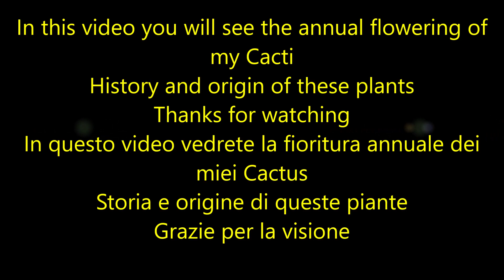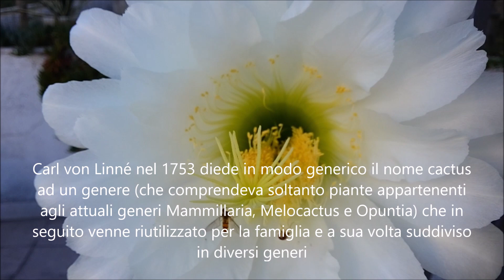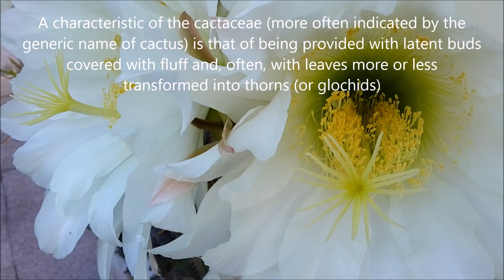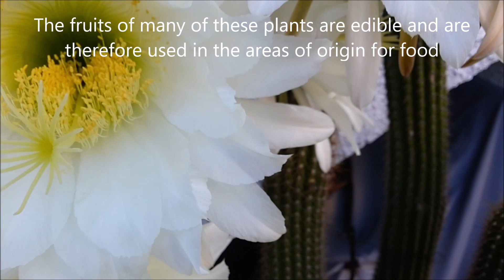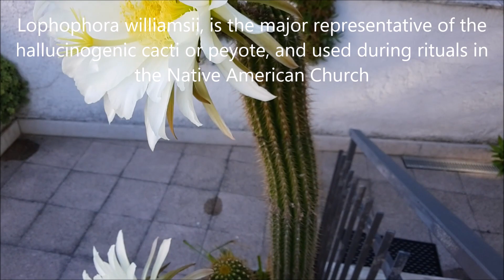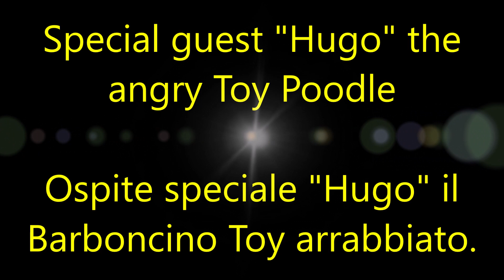BLOOMING CACTUS *Between Science and Legend of Cacti*FLOWERING AND BOTANICAL CURIOSITIES* MY CACTUS*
In this video you will see the flowering of some of my Cacti, the flowers of some species last only a few days. Each year they open at sunset and give off a great scent, these Mexican plants have been with me since 1999.
In the video you will find a lot of botanical information and curiosities about these plants.

* CACTUS FLOWERS * AN INCA LEGEND ABOUT THE BIRTH OF THE CACTUS *

In the area between the Pacific Ocean and the Andes lived a tribe, in the tribe lived two young people who had grown up doing everything together, they had learned to walk and talk together and always together they had learned to play and discovered the beauty of nature and in the end they had fallen in love. The two, Quehualliu and Pasacana, however, were of different social class: Quehualliu was a handsome boy, who loved beauty and the flowers he grew and collected for his beloved Pasacana, but did not care about improving his social status or even hunting. . Pasacana was the daughter of the chief and her father did not look favorably on the relationship between her daughter and that idler: the chief believed that Pasacana should have married the best hunter of the tribe.
 One day, to avoid the constant pressure of the boss, the two boys decided to flee and when the sun went down they were already on the hills. Pasacana's father, when he did not see her daughter return, understood what had happened and set off with a group of warriors in pursuit of the two fugitives; the two, tired and excited, stopped to rest, so they saw the men who were looking for them, but the moon was high in the sky and the pursuers saw them too. Quehualliu and Pasacana had no escape, so they asked Pachamama (Mother Earth) for help and the pitying goddess opened a deep chasm where the two could hide. Outside Pasacana's father and his men screamed, cursing the goddess who had intruded and screaming that sooner or later the two would have to go out. The warriors remained in front of the chasm all night. The goddess then transformed the two lovers into cactus and Pasacana with her bristly thorns protected her beloved and beautiful Quehualliu (which in the language of that tribe means flower). Thus originated Echinopsis pasacana, today Echinopsis atacamensis.

In questo video vedrete la fioritura di alcuni dei mie Cactus,i fiori di alcune specie durano sono pochi giorni. Ogni anno si aprono al tramonto e emanano un grande profumo ,queste piante Messicane sono con me dal 1999.
Nel video trovate molte informazioni Botaniche e curiosità di queste piante.

*FIORI DI CACTUS* UNA LEGGENDA INCA SULLA NASCITA DEI CACTUS*

Nella zona tra l’Oceano Pacifico e le Ande viveva una tribù, nella tribù vivevano due giovani che erano cresciuti facendo tutto assieme, avevano imparato a camminare e a parlare insieme e sempre insieme avevano imparato a giocare e avevano scoperto la bellezza della natura e alla fine si erano innamorati. I due, Quehualliu e Pasacana, erano però di diverso ceto sociale: Quehualliu era un bel ragazzo, che amava la bellezza e i fiori che coltivava e raccoglieva per la sua amata Pasacana, ma non si preoccupava di migliorare il proprio stato sociale e neppure di cacciare. Pasacana era la figlia del capo e suo padre non vedeva di buon occhio il rapporto tra sua figlia e quel nullafacente: il capo riteneva che Pasacana avrebbe dovuto sposare il miglior cacciatore della tribù.
 Un giorno, per evitare le continue pressioni del capo, i due ragazzi decisero di fuggire e al calare del sole erano già sulle colline. Il padre di Pasacana, quando non vide rientrare la figlia, capì quel che era successo e partì con un gruppo di guerrieri all’inseguimento dei due fuggitivi; i due, stanchi ed emozionati, si fermarono a riposare, così videro gli uomini che li cercavano, ma la luna era alta nel cielo e anche gli inseguitori li videro. Quehualliu e Pasacana non avevano scampo, perciò chiesero aiuto a Pachamama (Madre Terra) e la dea impietosita aprì una profonda voragine dove i due poterono nascondersi. Fuori il padre di Pasacana e i suoi uomini si misero ad urlare, maledicendo la dea che si era intromessa e urlando che prima o poi i due sarebbero dovuti uscire. I guerrieri rimasero davanti alla voragine per tutta la notte. La dea allora trasformò i due innamorati in cactus e Pasacana con le sue irte spine protesse il suo amato e bellissimo Quehualliu (che nella lingua di quella tribù vuol dire fiore). Così ebbe origine l’Echinopsis pasacana, oggi Echinopsis atacamensis.